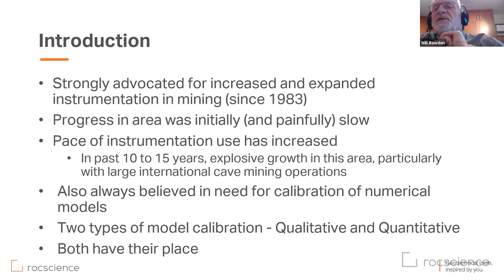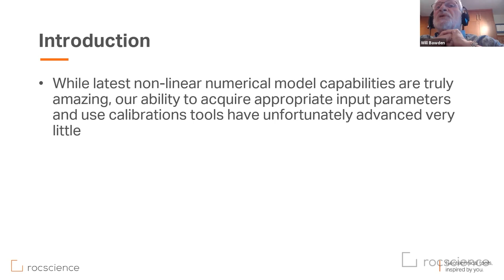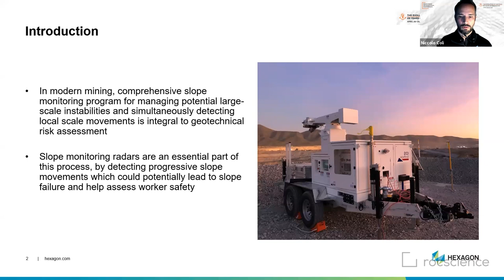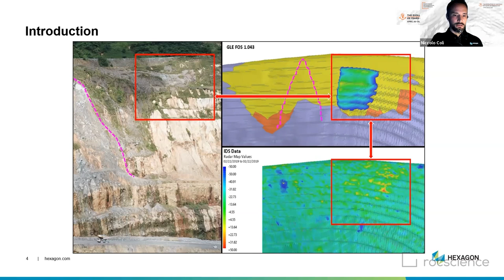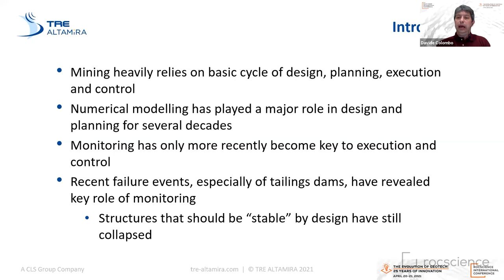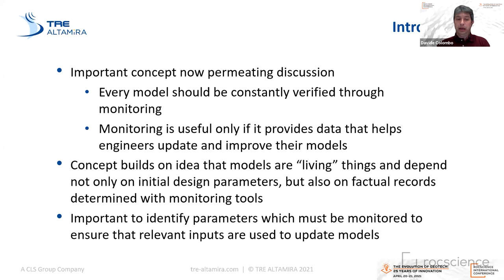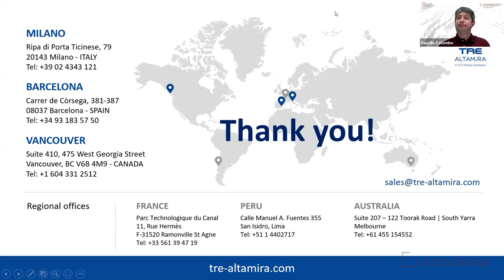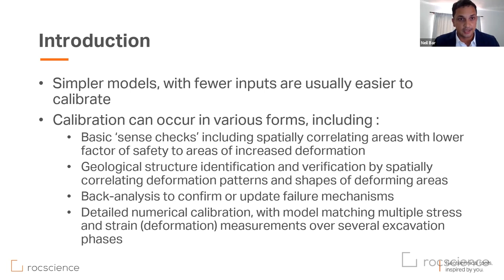RIC2021 Panel Discussion - From Monitoring and Calibration to Predictive Modelling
"From Monitoring and Calibration to Predictive Modelling", the panel discussion moderated by, Alison McQuillan was a part of the Rocscience International Conference 2021. The panel comprised of Neil Bar (Gecko Geotechnics), Davide Colombo (Tre-Altamira), Niccolo Coli (Hexagon Mining), and Will Bawden (University of Toronto).